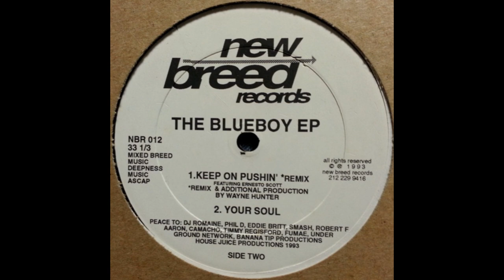Thomas Colon - Keep On Pushin' (Remix)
New Breed – NBR 012 US 1993